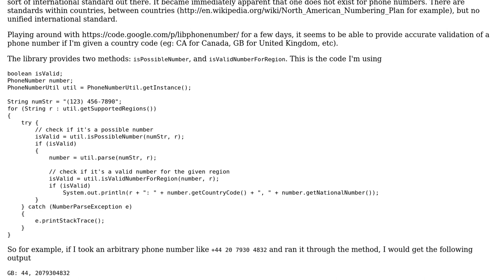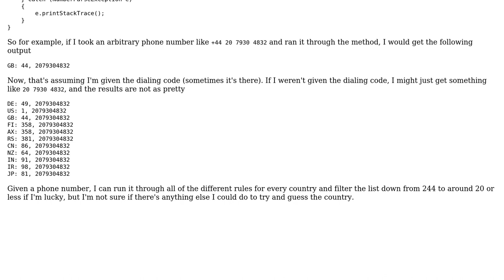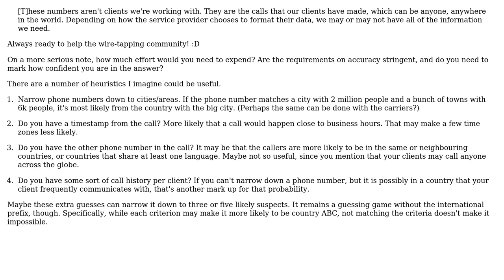Software Engineering: Guessing a phone number's country code (2 Solutions!!)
Software Engineering: Guessing a phone number's country code

With thanks & praise to God, and with thanks to the many people who have made this project possible! | Content (except music & images) licensed under CC BY-SA | Music | Images & others | With thanks to user MxLDevs user JvR user Blrfl and the Stack Exchange Network Trademarks are property of their respective owners. You are responsible for your own actions.